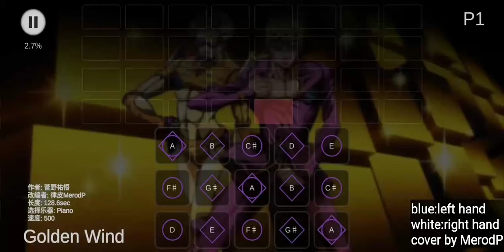【Sky Sheet Music】《Golden Wind》JOJO Giorno Giovanna's Theme Sky:children of the light 光遇 星を紡ぐ子どもたち